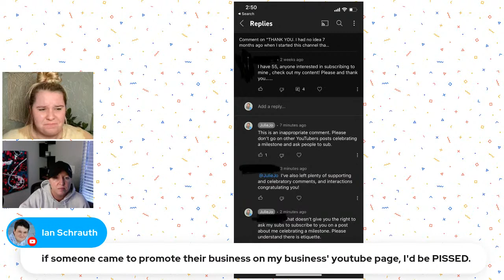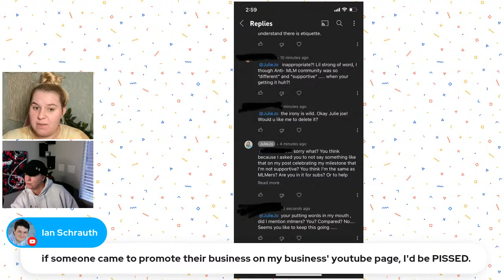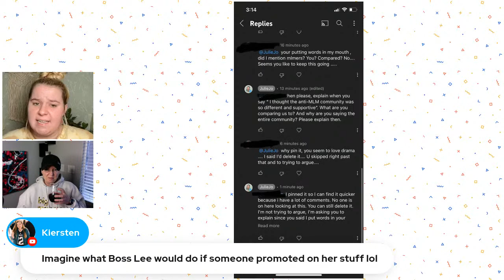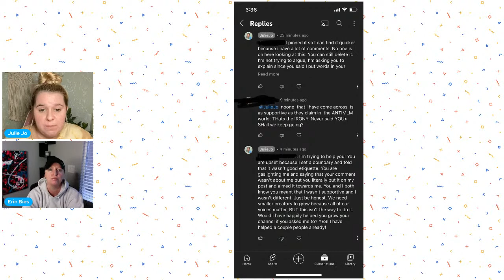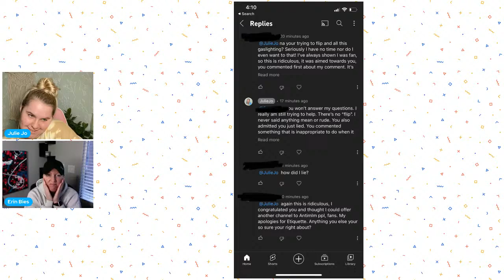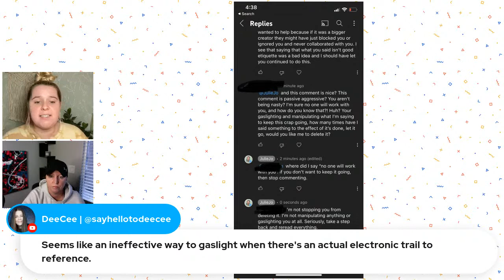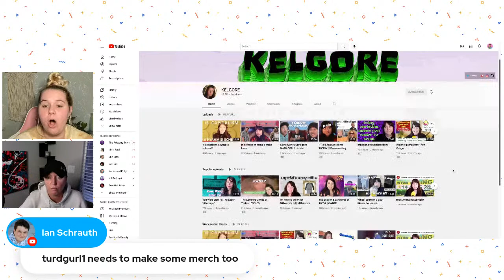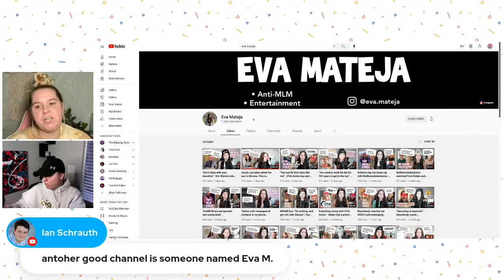Telling My Story with Receipts - Julie Jo